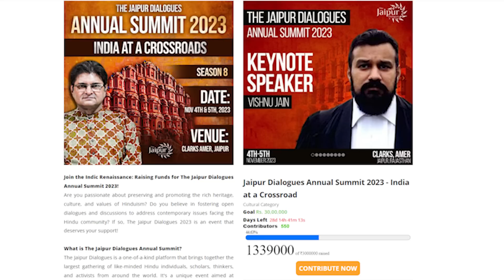ISKCON का विरोध कर फंस गयीं मेनका गांधी - गौ माता पर राजनीति भारी पड़ेगी | Sanjay Dixit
Maneka Gandhi’s cow politics against ISCKON costs her heftily as ISKCON hits back against her allegations landing her in a pool of controversy, yet again!

UPI - jaipurdialogues@icici
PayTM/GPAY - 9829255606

Accounts Details for Direct Transfer:
Bank Name: AXIS Bank
A/C Name: JD Digital Private Limited
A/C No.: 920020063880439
IFSC Code: UTIB0001645
Swift Code: AXISINBB010
Type: Current Account

Clubhouse: @thejaipurdialogues